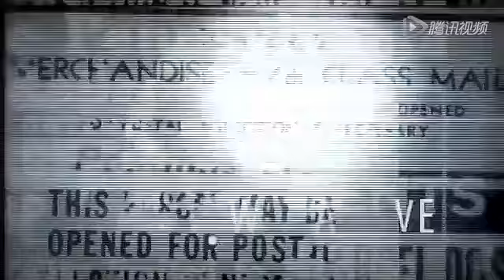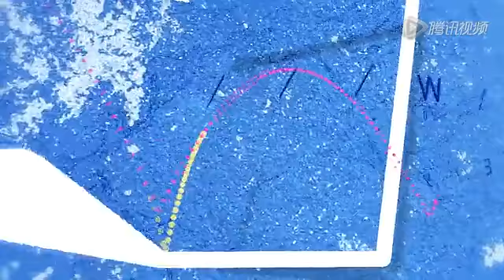【Hanser】 WAVE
原曲：sm18395392 sm18945135 ARG： sm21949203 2pPV：sm19139608。
沒有色氣 只有憨色氣 真受不了我自己 連嬌喘都如此剛正不阿正氣凌然 念白用力「大人」了 但念錯了一個詞OTZ

B站原上傳者 : Hanser